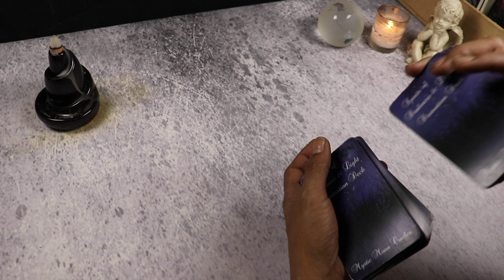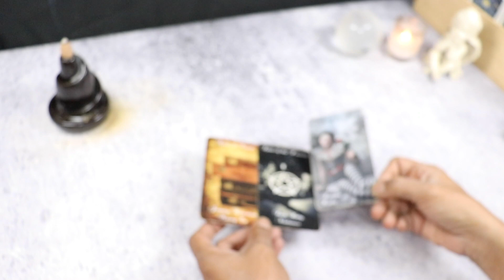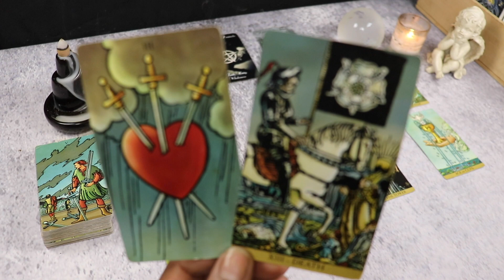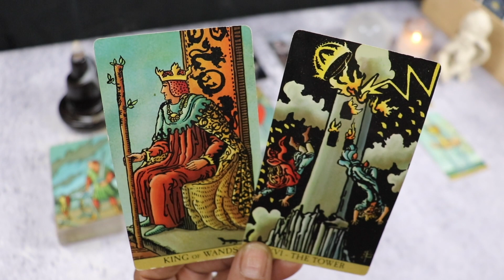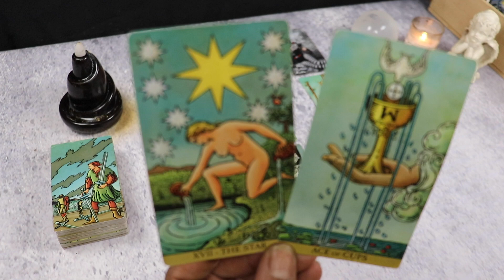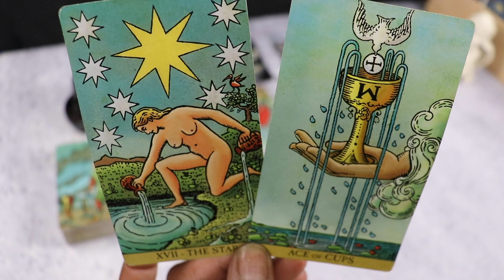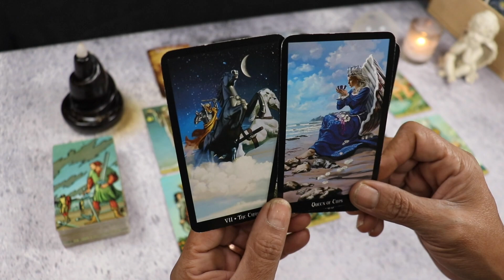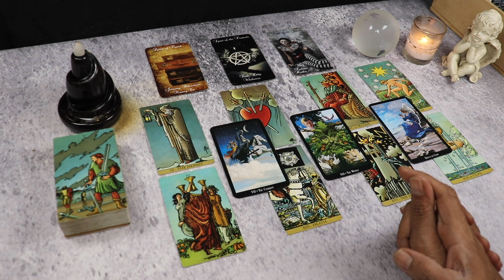CAPRICORN LOVE WEEKLY - Though painful some endings are necessary to move forward! (8/30-9/7)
Check out cute new emojis I’ve created for my members…Members get exclusive access to custom emojis, badges, a shout out on your monthly sun sign love readings and access to members-only videos.

Weekly Love outlook for those with Sun, Moon, Rising, Venus or Mars in Capricorn. This reading is timeless and can cover the next week in your relationship regardless of what day you come to the reading.